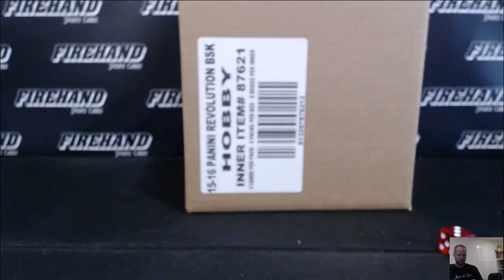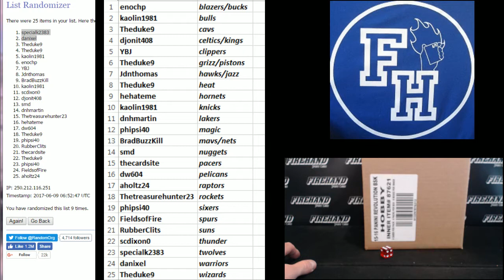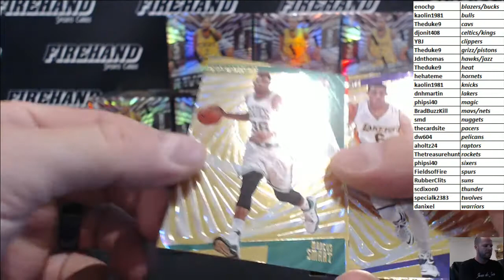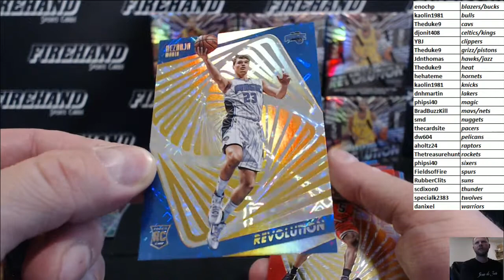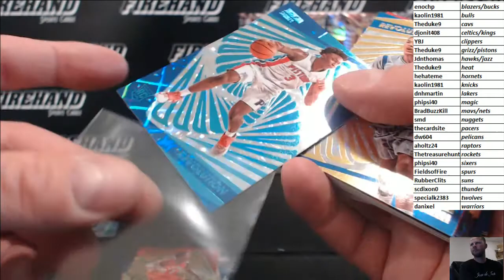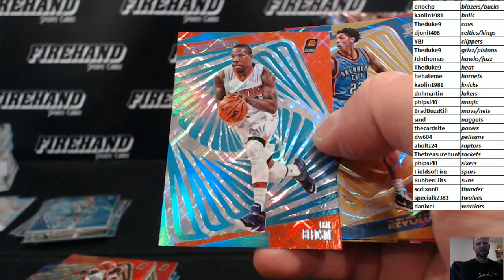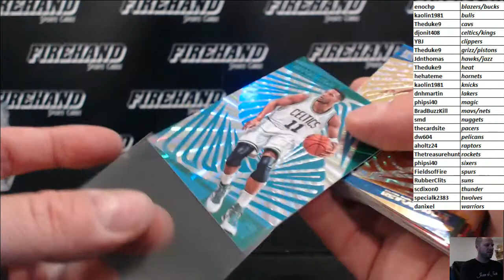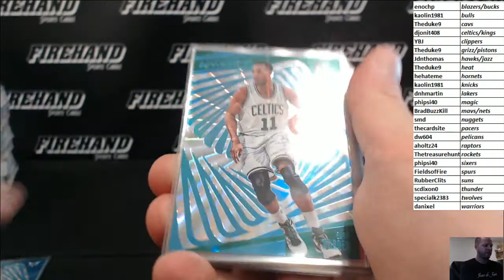2015-16 Panini Revolution Basketball 8 Box Case Break RT #32 ~ 6/8/17